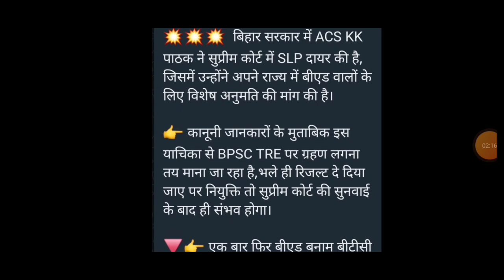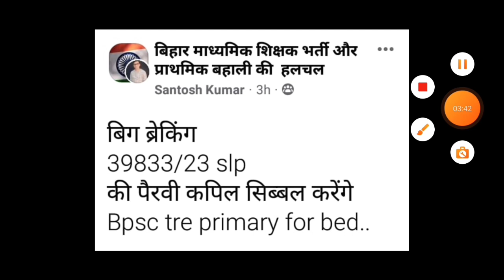bpsc tre D.el.ed का फ़ैसला सामने आया।। B.ed पूरी तरह बाहर।।Bpsc Tre Cut Off list 2023।।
Bpsc Tre ✅ 20 सितम्बर जल्दी करे , Documents, Final Answer, Results, Cut Off सभी का चर्चा।। Bpsc Tre

Bpsc Tre Results 2023 देखे।। शिक्षक नियुक्ति दिसम्बर से जनवरी में।। Bpsc Teacher Cut Off 2023।।

Atul Prasad 🔴 प्राथमिक (1 to 5) सभी को मिले 5-6 बोनस अंक।।Bpsc Tre Cut Off 2023।।Bpsc Teacher bharti